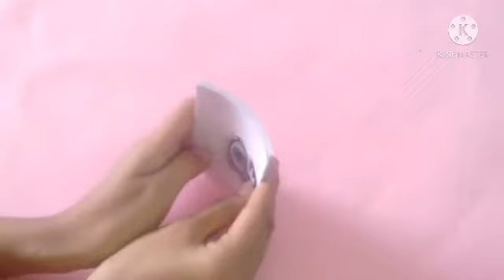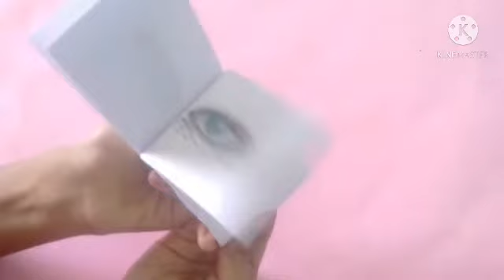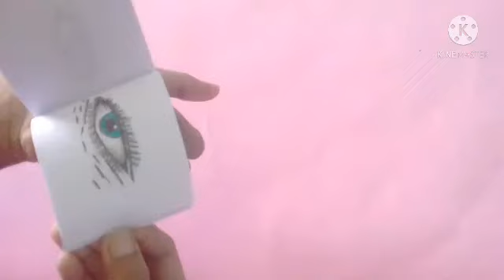How to make a Flip book